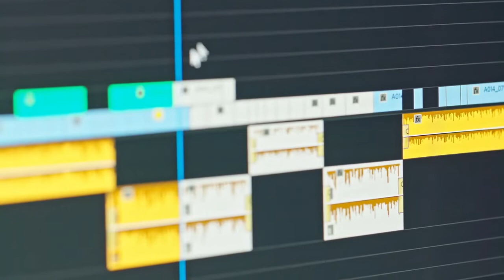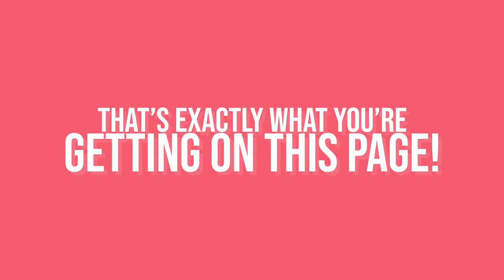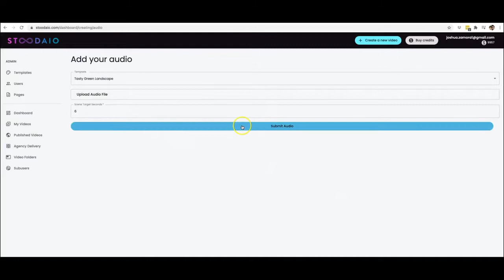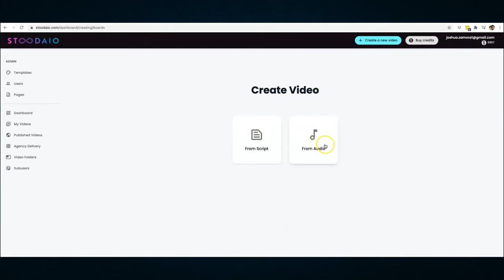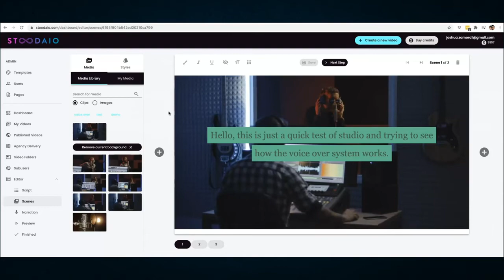Stoodaio OTO - All 4 Upsell links Below + Bonuses - Stoodaio OTOs - VSL OTO1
Stoodaio OTO ,
Stoodaio OTO s,
Stoodaio Upsell,
Stoodaio Upgrade,
Stoodaio Demo,
Stoodaio Bonuses,
Stoodaio Discount,
Stoodaio ,
Stoodaio Review